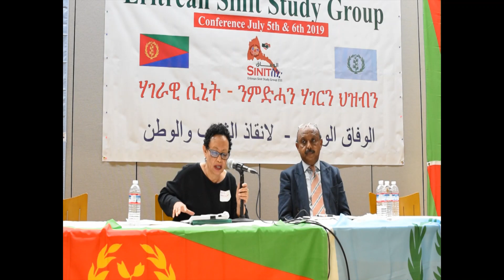Part 2 Q and A Presentation & Feedback from Focus Group on Objectives of Change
Part 2 Q and A
Presenters: Dr. Ibrahim Siraj Ms. Elsa Embaye